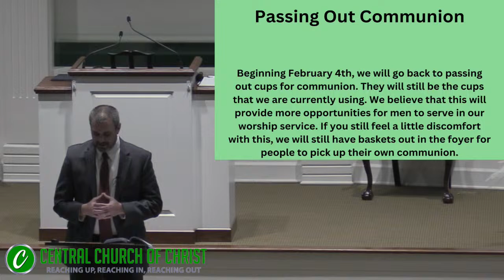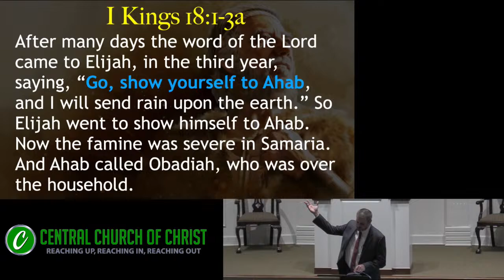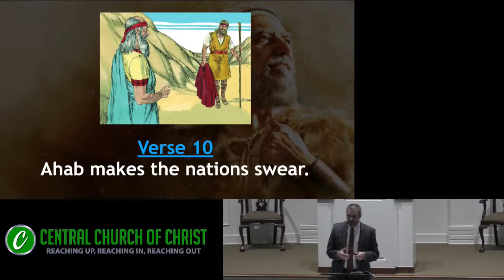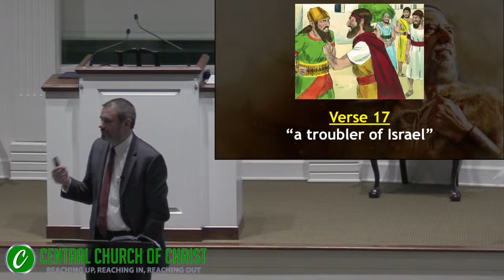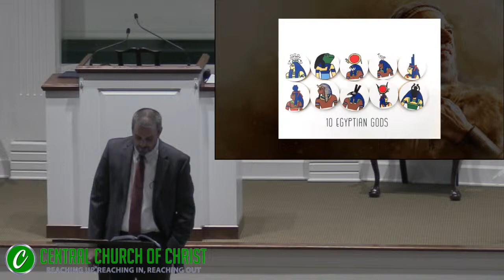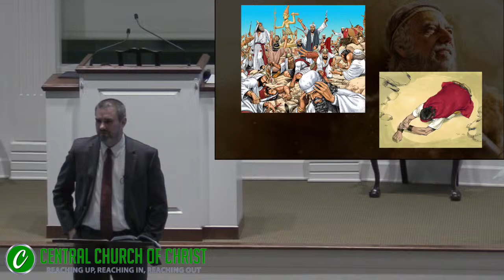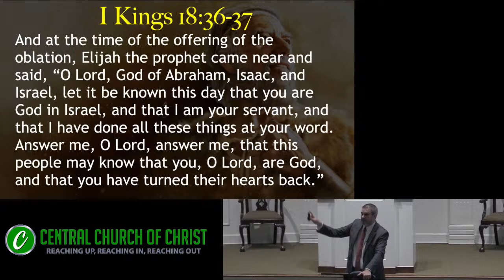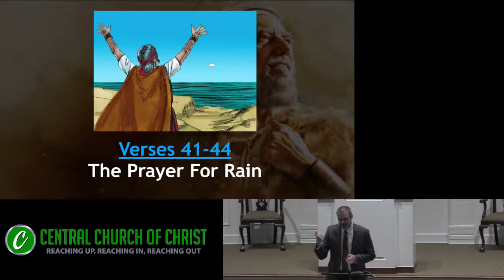Morning Class - Sunday, February 11, 2024